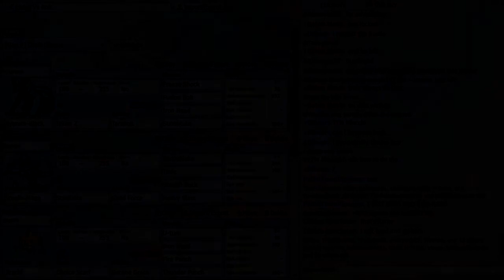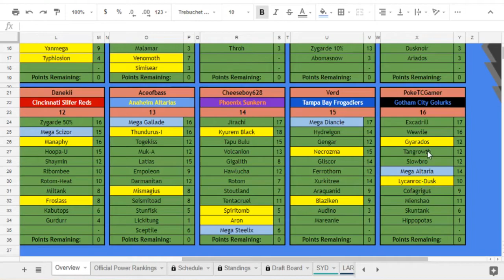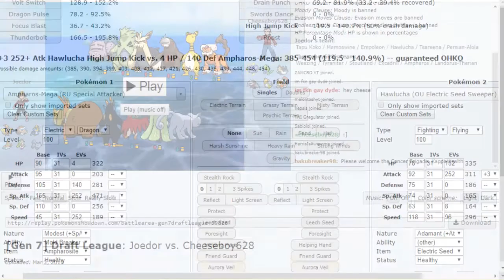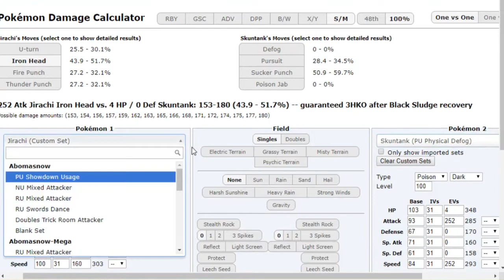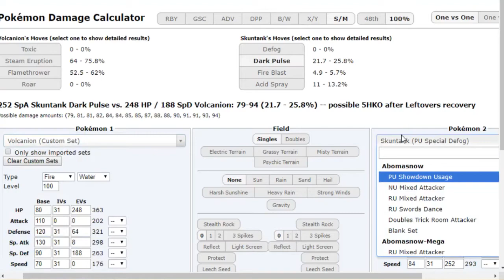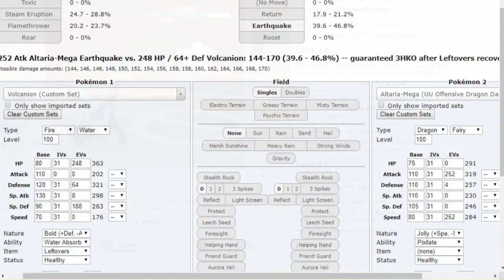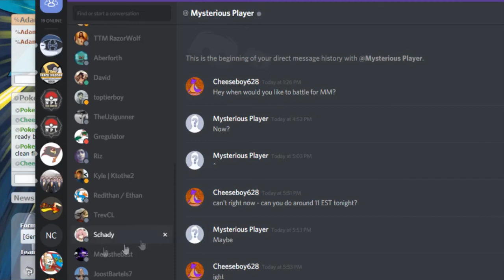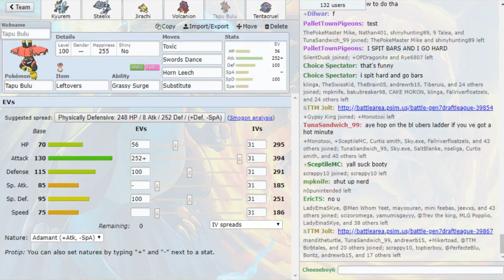National Pokeball League S8W3: Phoenix Sunkern vs Gotham City Golurks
In the hole, but not done yet...